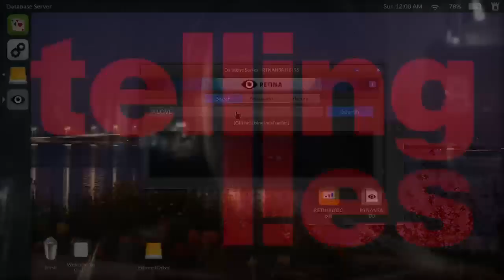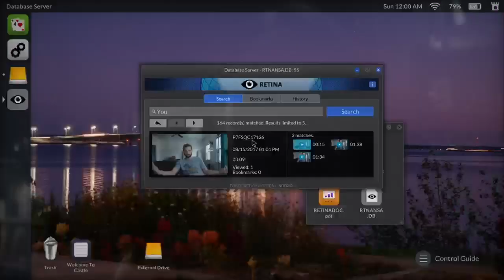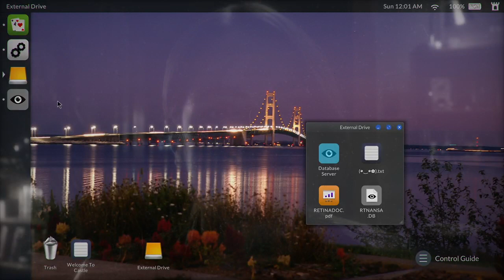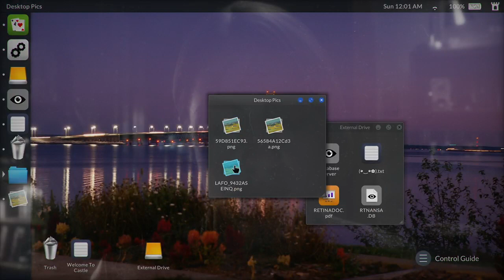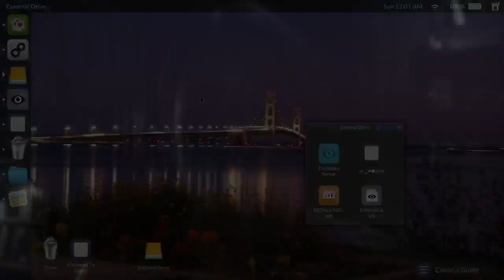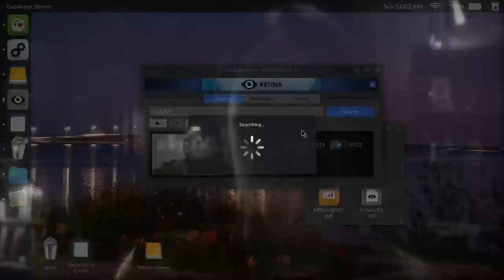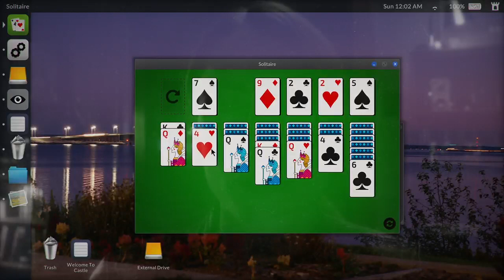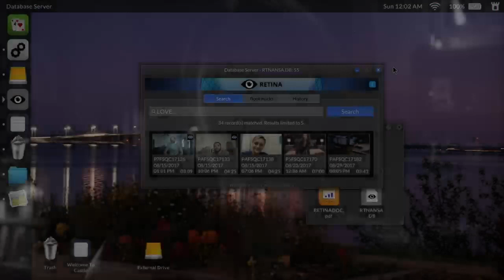playing soiltare in a game called telling lies